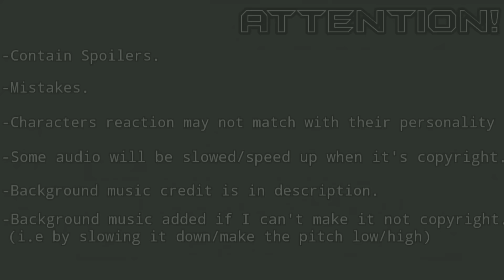Black Summoner react to Rimuru Tempest「Part 3/?」